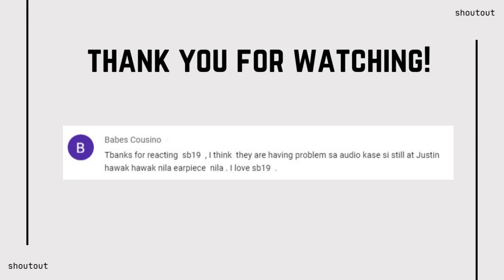TM Mad Rush To Your Crush Episode 3 REACTION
(っ◔◡◔)っ ♥ Watch the original content here: ♥
TM Mad Rush To Your Crush Episode 3

CREATED USING:
OBS Studio
V380 UVC Camera
BM800 Microphone

 🏳‍🌈  🏳‍🌈  🏳‍🌈 SPREAD KINDNESS & LOVE 🏳‍🌈  🏳‍🌈  🏳‍🌈